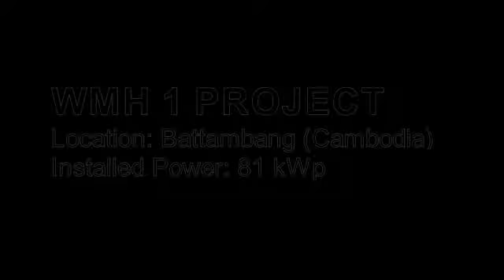Solar system of 81 kWp installed in only 14 days of work. Highest quality standard by KAMWORKS